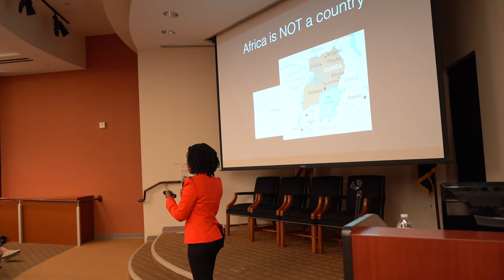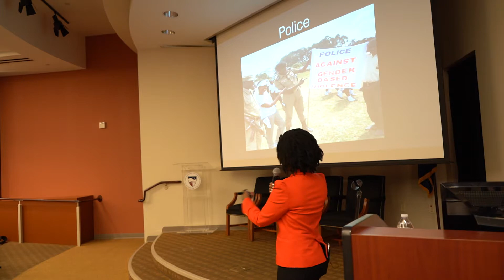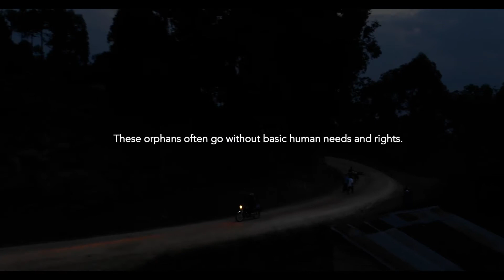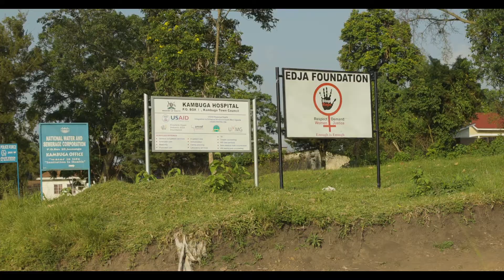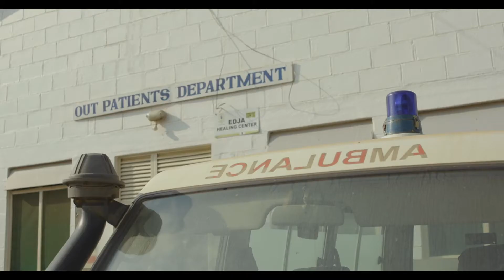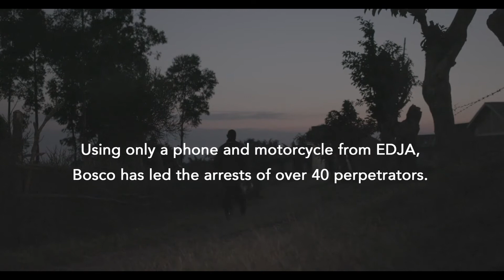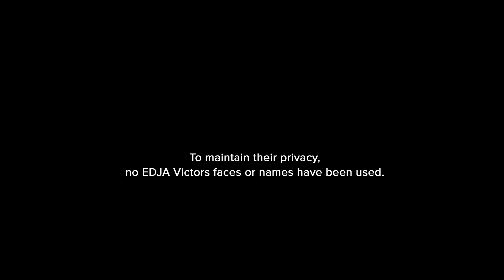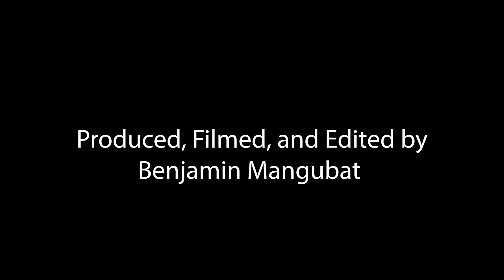Tabitha Mpamira-Kaguri Common Event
Tabitha founded the EDJA Foundation in 2015 to combat child abuse, sexual assault, and domestic violence in rural Uganda. EJDA began after a nine-year-old primary student was raped by a 35-year-old man. Although the adults around her knew about the rape, they did not know how nor have the resources to help her. Since then, EDJA has grown to support Many girls and women from ages 4 to 38 who have been sexually assaulted. The program provides FREE counseling, legal advocacy, and medical services in two districts of Southwest Uganda, Rukungiri and Kanungu